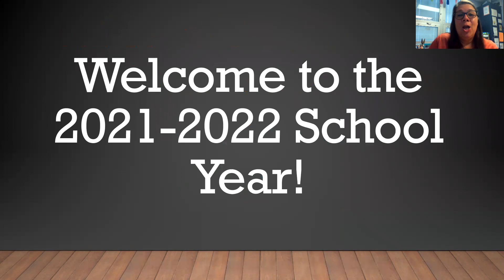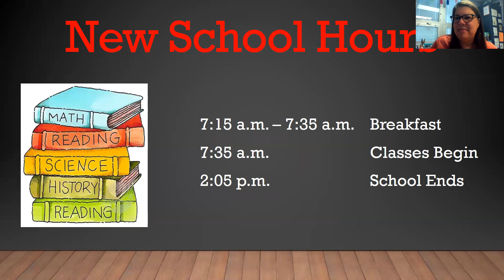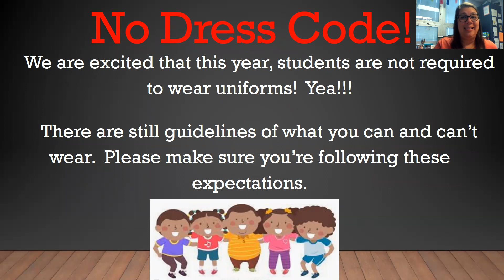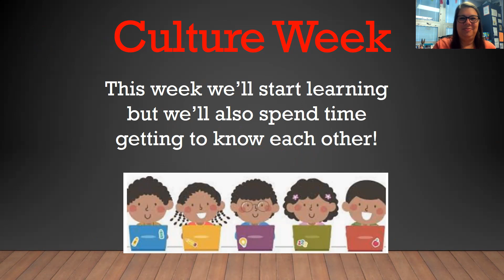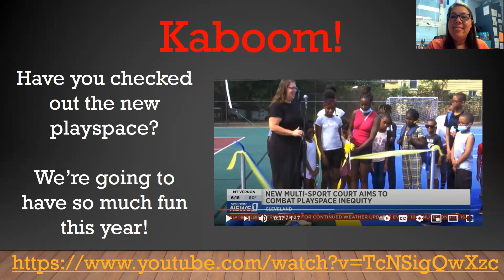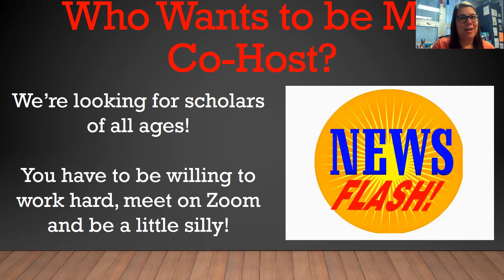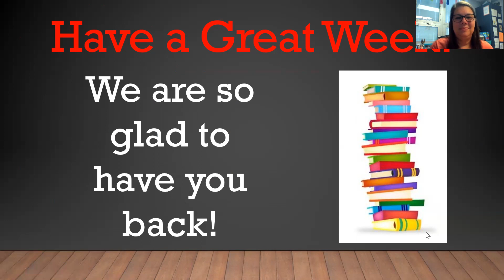Mary M. Bethune Morning Meeting 8.23.21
Let's kick off the 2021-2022 school year with our first Morning Meeting!  Learn about the new school hours, dress expectations and welcome new staff & students!  Also, find out how to become a Morning Meeting co-host!